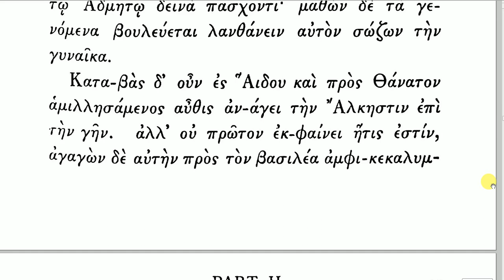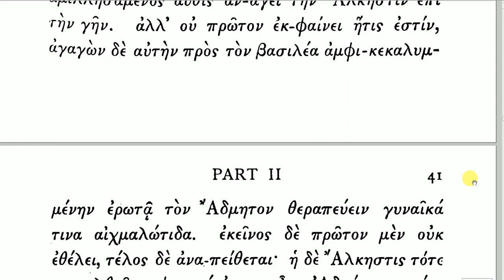Beresford first greek reader 14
Ἄλκηστις / Alcestis